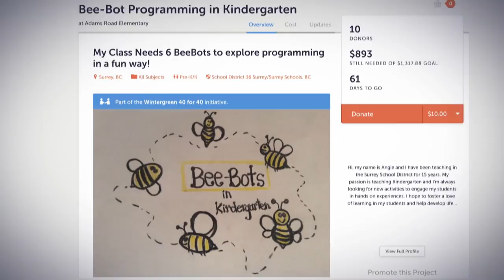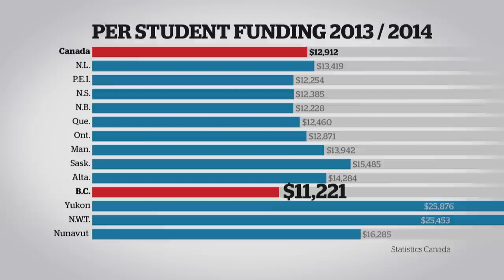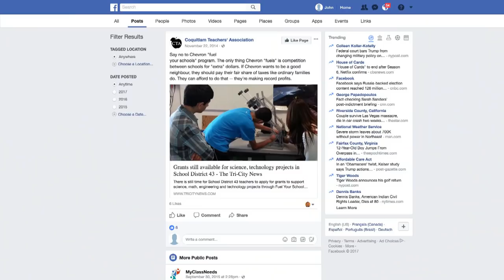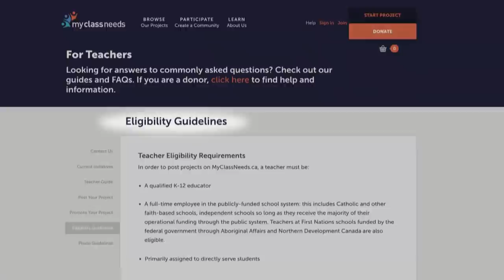Should public schools use crowdfunding?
Canadian public schools are using crowdfunding programs like myclassneeds to help secure the resources. But critics say it's a step towards privatization. [[The text identifying the person at 5:54 says it is Glen Hansman. In fact, the person speaking is Doug Strachan of the Surrey School Board.]]